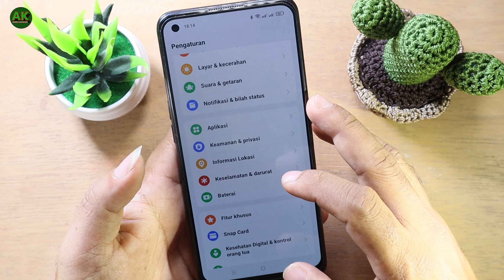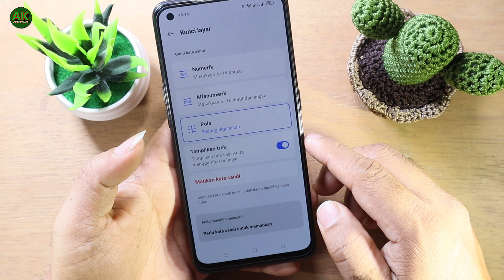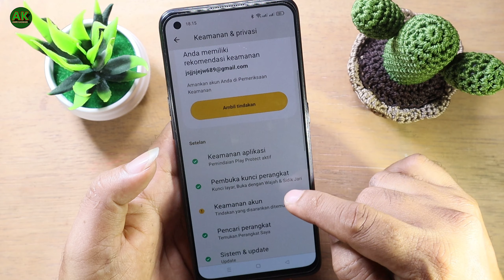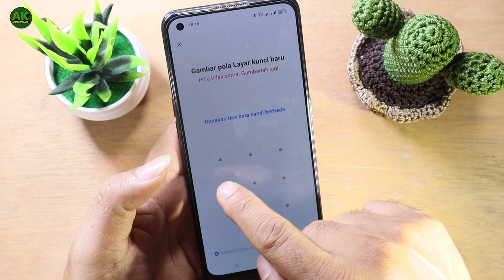Cara Ubah Pola OPPO Reno 8T || POLA Ganti ke Sandi || Pola ke Kata sandi tanpa pc..!!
amri kaswari
ubah pola oppo
ganti pola ke sandi
ganti sandi ke pola oppo reno 8t
ubah kata sandi oppo reno 8t
viral
2025
solusi hp android
teknisi hp